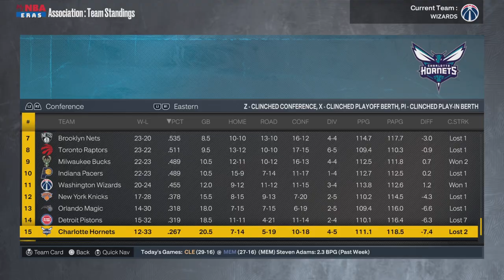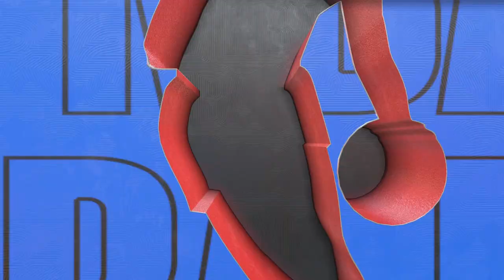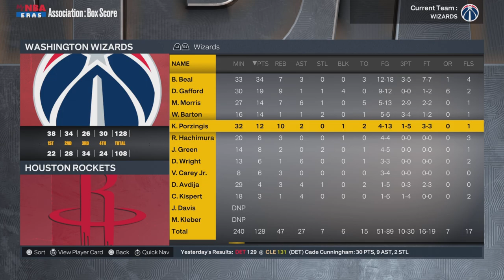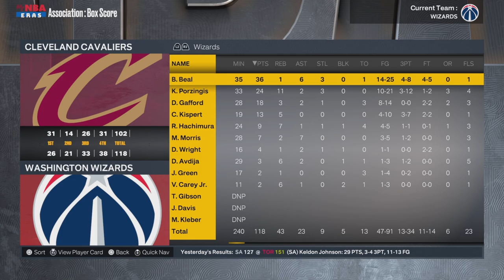THRILLER at Maddison Square Garden - Washington Wizards Franchise eps. 7